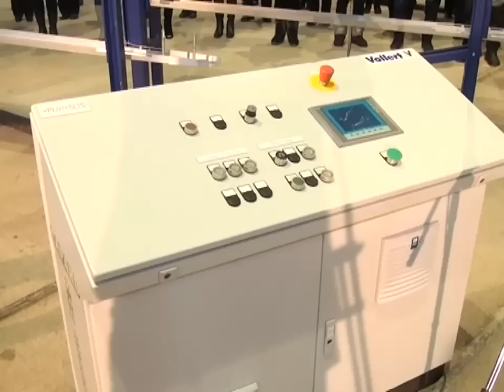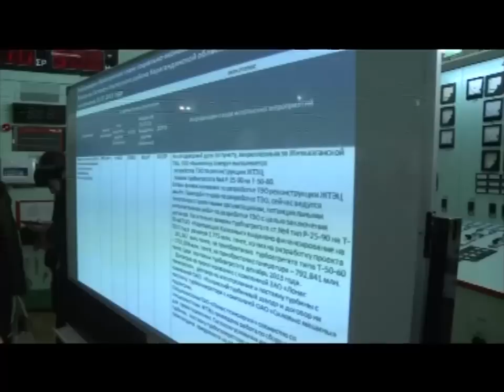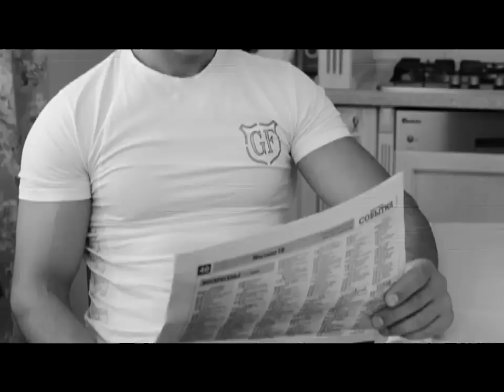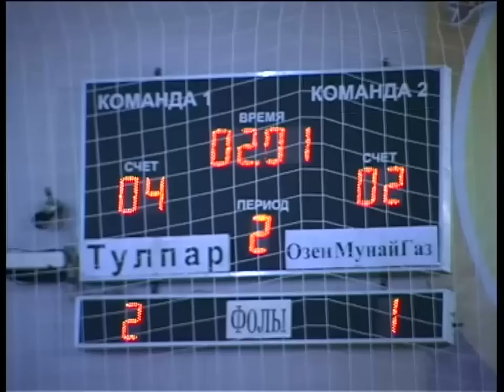Новости канала Первый Карагандинский - 23/12/2013